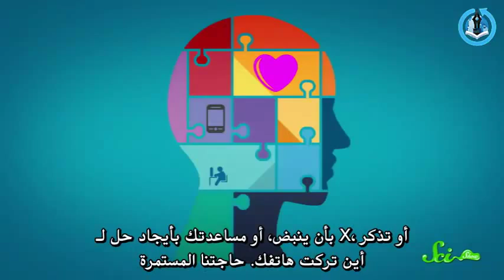هل نستخدم 10% فقط من الدماغ؟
كثيراً ما انتشرت تلك المعلومة التي تقول ان البشر لا يستخدمون سوى 10% من امكانيات دماغهم ولكن مامدى صحة هذه المعلومة؟ هانك يشرح لنا ذلك في هذا الفيديو